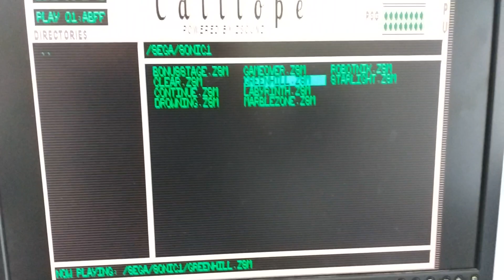OPM FPGA EV3 Demo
Third iteration of the drop-in FPGA replacement for the Yamaha YM2151 "OPM" FM synthesis IC.